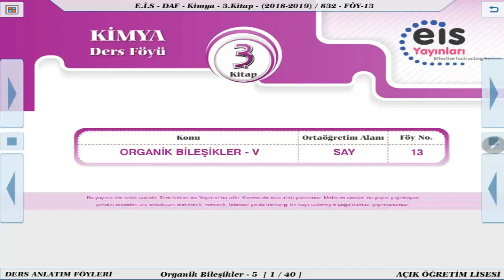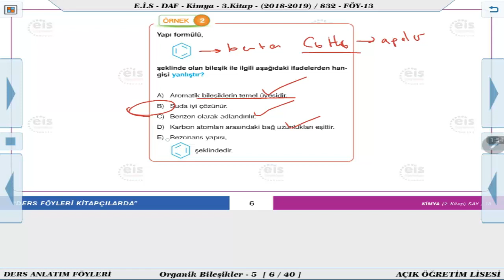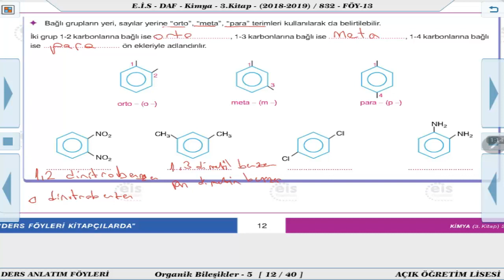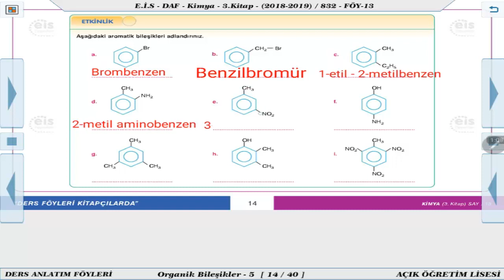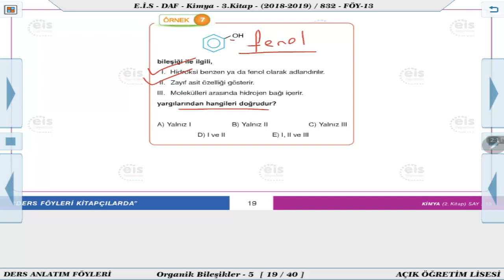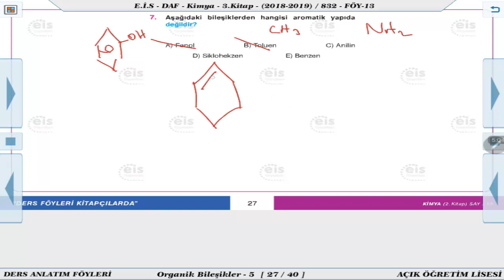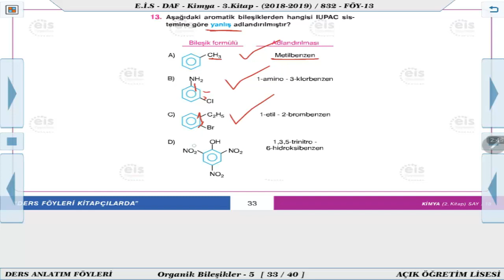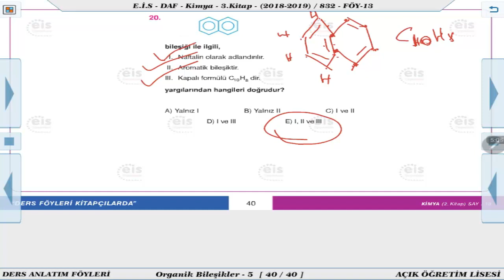Kimya 3 - Organik Bileşikler 5 📣